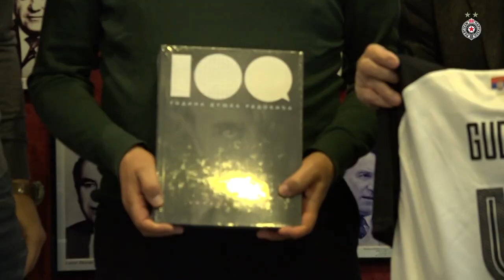Ivan Gudelj u poseti Humskoj!